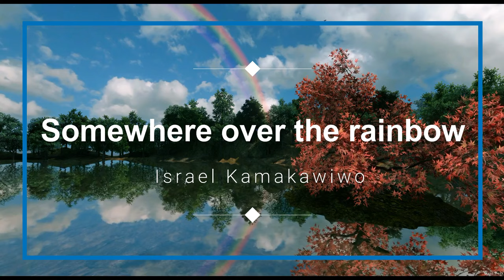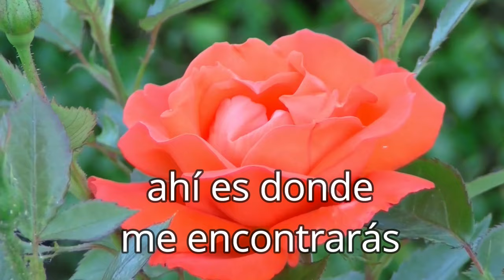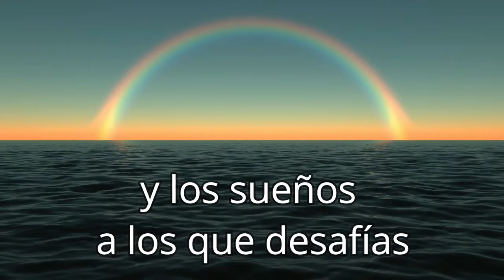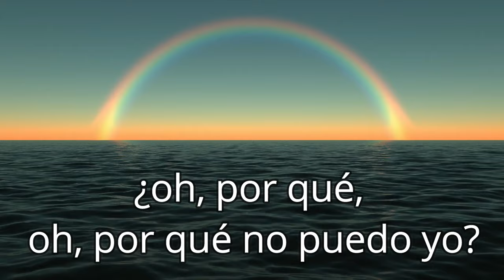Somewhere over the rainbow (Letra Español) - En algún lugar sobre el arcoiris - Israel Kamakawiwo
Somewhere over the rainbow (Letra Español)

En algún lugar por encima del arcoiris,
en lo alto.
Y los sueños sobre los que soñaste,
una vez en una canción de cuna,
vuelan los pájaros azules
los sueños se hacen realidad.
Algún día desearé, sobre una estrella,
despertar donde las nubes están lejos detrás de mí,
donde los problemas se deshacen como gotas de limón,
muy por encima de las chimeneas
ahí es donde me encontrarás.
En algún lugar por encima del arcoíris
y los sueños a los que desafías,
¿oh, por qué, oh, por qué no puedo yo?

.Que tus sueños se hagan realidad...:)